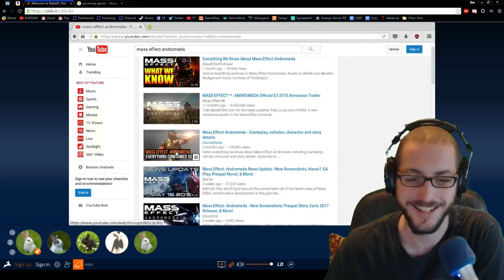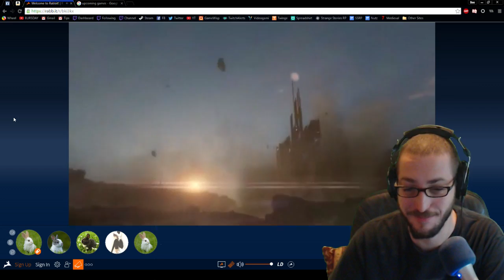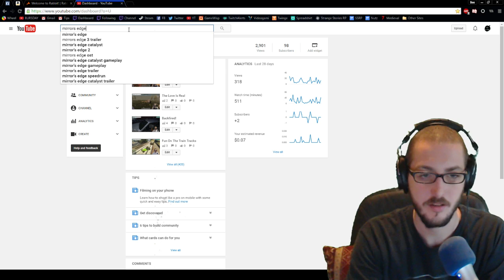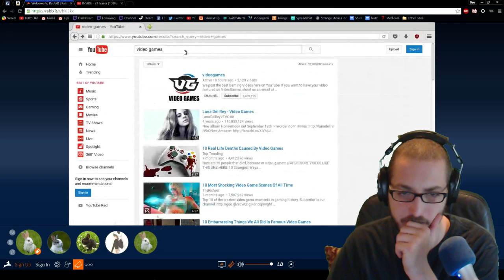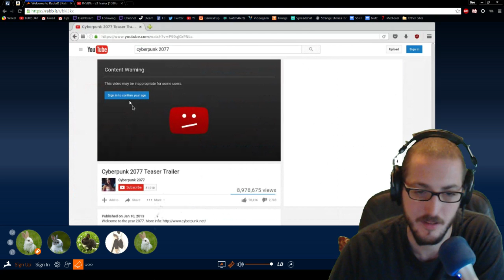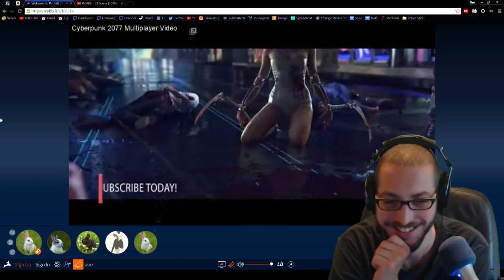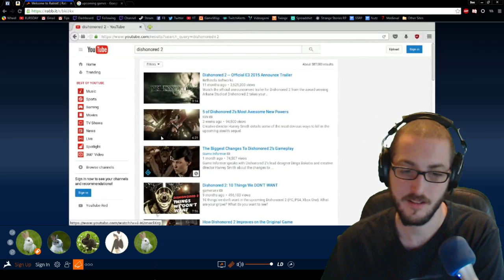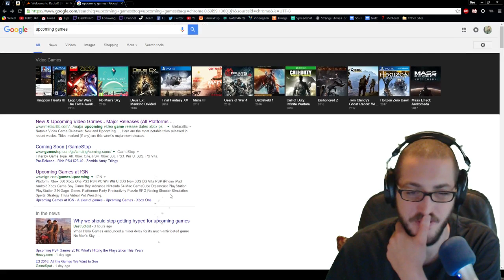The Tap - E1 (Part 2)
Talk about upcoming games and more!